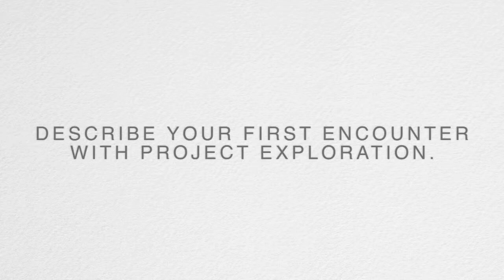15 for 15 ~ Elsa Rodriguez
Project Exploration celebrates 15 years with 15 interviews of extraordinary people who make it all happen. In this interview, former student and staff member Elsa Rodriguez talks about how she got involved with PE and some of her favorite memories.